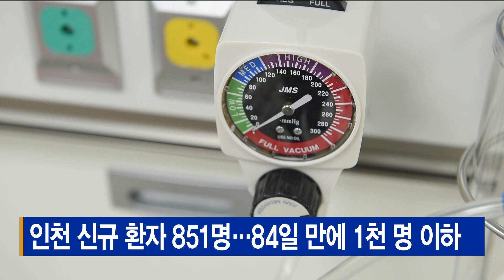인천 신규 환자 851명… 84일 만에 1천 명 이하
[기사내용]
16일 0시 기준,
인천의 코로나19 신규 환자 수가 851명 발생해
84일 만에 1천명 대 이하로 떨어졌습니다.

지난 주 신규 환자가 1천187명 발생한 것과 비교하면
1주일 만에 336명 줄어든 수치입니다.

지역별로 보면
서구에서 200명, 남동구에서 149명, 부평구에서 115명이
신규 확진 판정을 받은 것으로 나타났습니다.

추가 사망자는 발생하지 않았습니다.

15일 오후 기준,
인천 감염병 전담 병상 가동률은 29.1%,
준중환자 병상 가동률은 31.2%를 나타내고 있습니다.

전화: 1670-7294